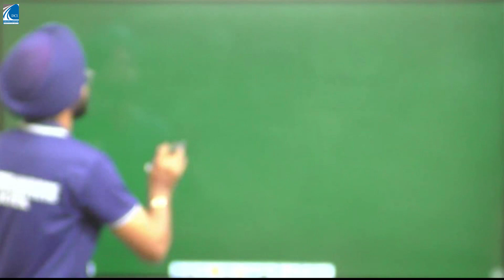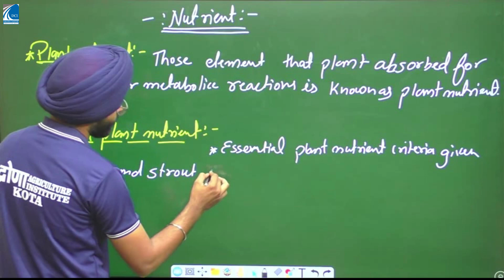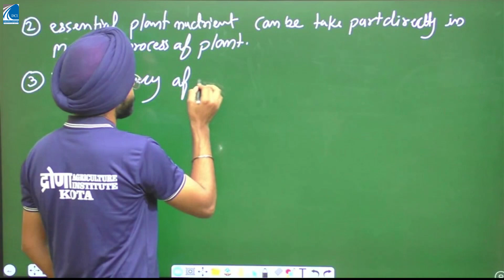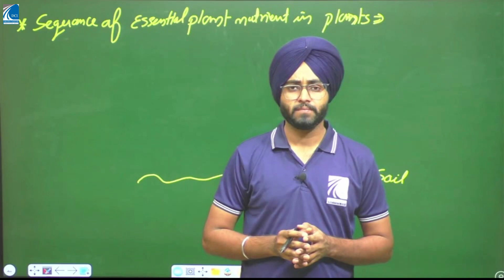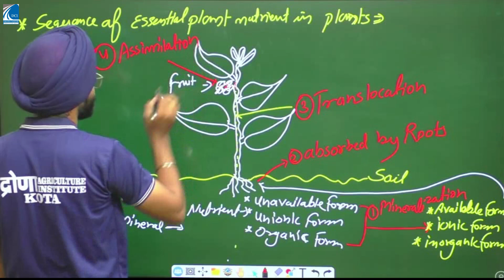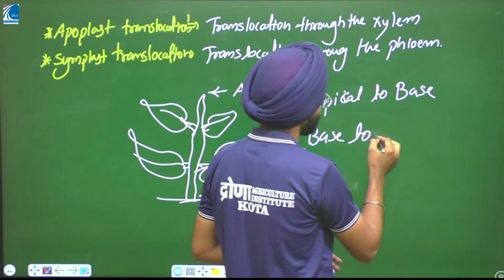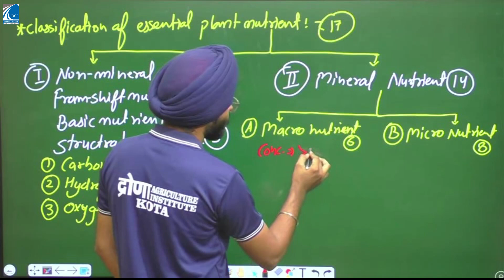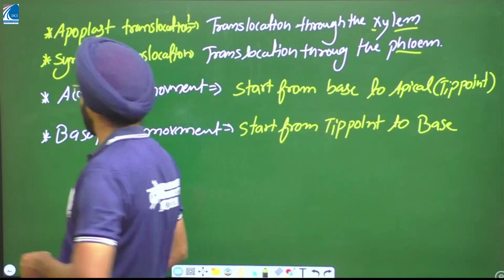Nutrient II Part - 1 II Theory II CUET II ICAR II JET II कृषि पर्यवेक्षक II BY Harjeet Sir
DRONA GROUP OF EDUCATION INCLUDE - (1) FOUNDATION BATCH FOR 11TH + 12TH AGRICULTURE ( JET ICAR BHU ) (2) FOUNDATION BATCH FOR 11TH + 12TH BIOLOGY ( NEET ) (3) DRONA TARGET BATCH / LONG YEAR BATCH (4) AGRICULTURE SUPERVISOR, PRE-PG, AAO DRONA CAREER INSTITUTE Weather and climate ANIMAL HUSBANDARY